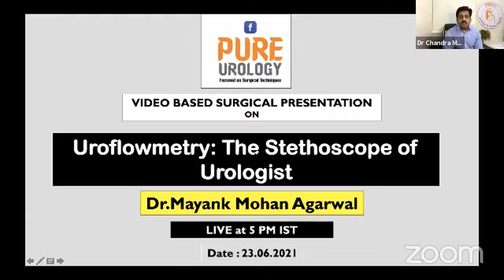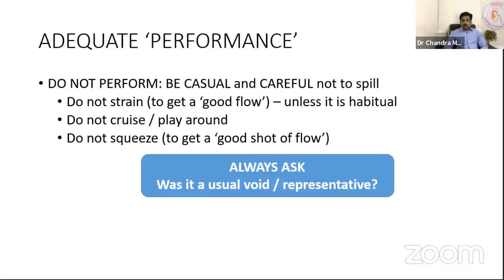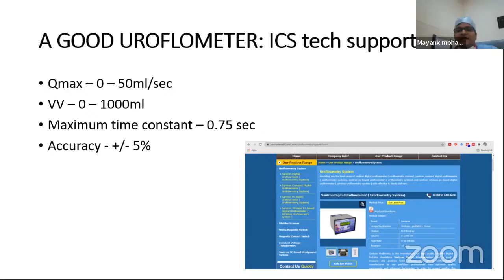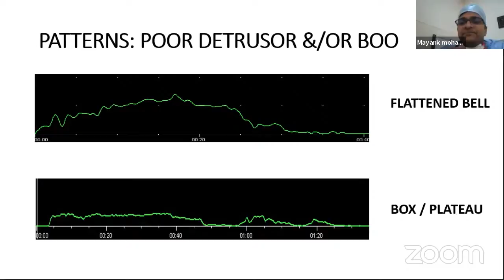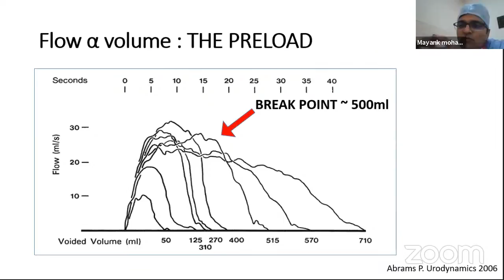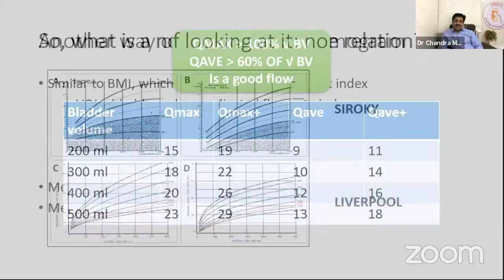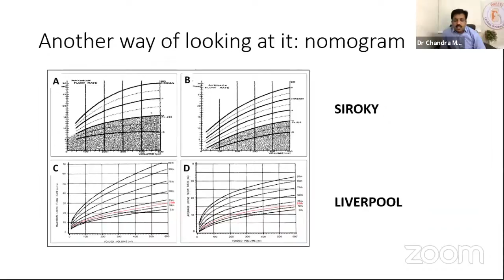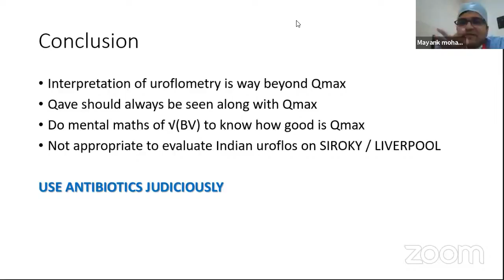Uroflowmetry: The Stethoscope of Urologist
Speaker : Dr.Mayank mohan Agarwal